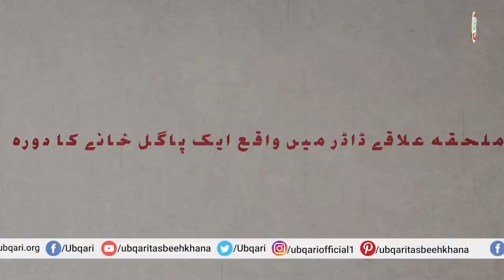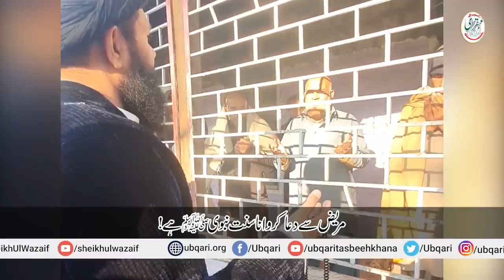Pagal Kay Hamrah Pagal Ban Jain Aur Mushkilaat Talwain | Ubqari | Muhammad Tariq Mahmood | Mansehra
آئیے! شیخ الوظائف کے ہمراہ پاگل خانہ چلیں!
پاگلوں کے ہمراہ پاگل بن جائیں اور مشکلات ٹلوا لیں
کیونکہ مریض سے دعا کروانا سنت نبوی ﷺہے!

Aye! Sheikhulwazaif Kay Hamrah Pagal Khana Chalain!
Pagal Kay HAmrah Pagal Ban Jain Aur Muskhilaat Talwalain!